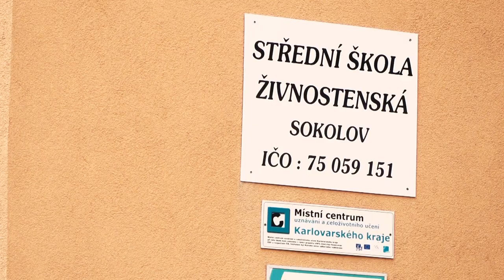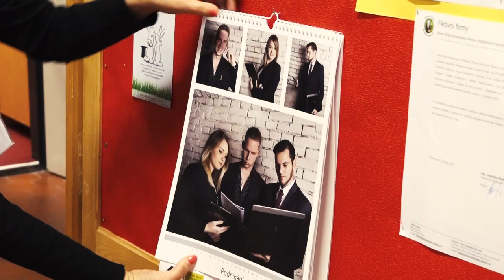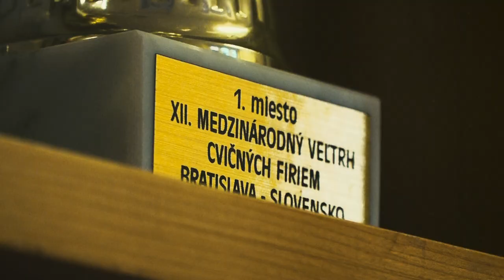Střední škola živnostenská Sokolov - naše škola :-)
Neváhejte a podívejte se na naši školu ;-)